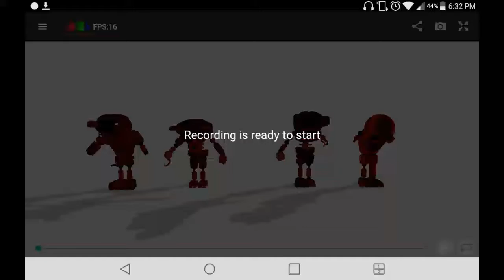[mmd] tjocr lavender town